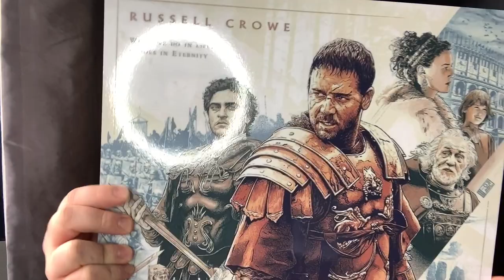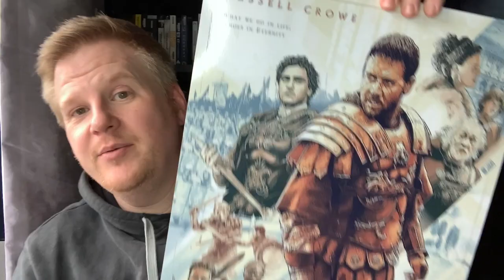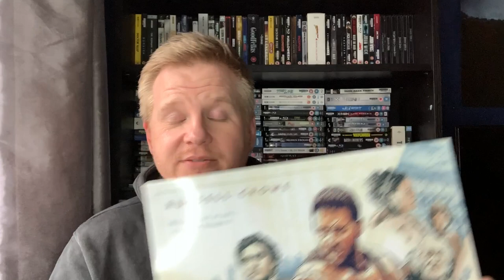Surprise Subscriber Mail 28 - Mr Movie Bug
Howdy all,

This one caught me off guard.
An amazing gift from Mr Lack!

Set up:
I have my movie room in the upstairs of my house, where I use a 47" Samsung 3D TV
Playback via my PS3 or PS4
Firestick
Virgin media box

Downstairs I have a Samsung 2018 55" Q6F QLED 4K Ultra HD certified HDR 1000 Smart TV
Virgin media box
Standard Samsung sound bar - no Atmos :(

Digital Media:
Apple TV UK
Apple TV US
Apple TV CA
Google Play app
Disney Plus
Netflix
Amazon Prime

Amazon wishlist:

If you like my channel, then please give a subscription  to my fellow YouTubers (in no particular order):